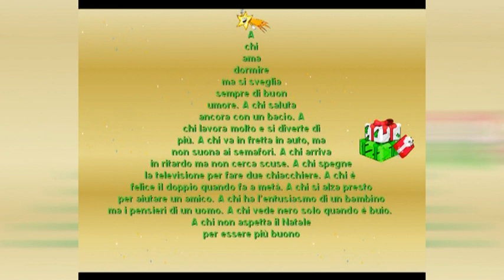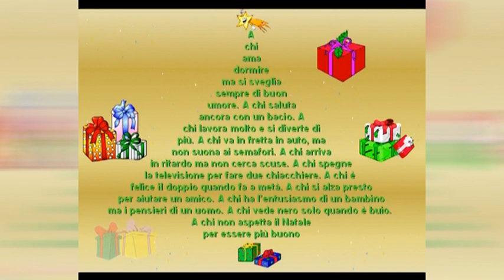Patrizio Springhetti: Merry Christmas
chi
ama
dormire
ma si sveglia
sempre di buon
umore. A chi saluta
ancora con un bacio. A
chi lavora molto e si diverte di
più. A chi va in fretta in auto, ma
non suona ai semafori. A chi arriva
in ritardo ma non cerca scuse. A chi spegne
la televisione per fare due chiacchiere. A chi è
felice il doppio quando fa a metà. A chi si alza presto
per aiutare un amico. A chi ha l’entusiasmo di un bambino
ma i pensieri di un uomo. A chi vede nero solo quando è buio.
A chi non aspetta il Natale
per essere più buono
Thanks for the vision